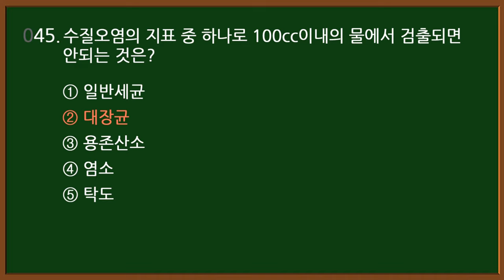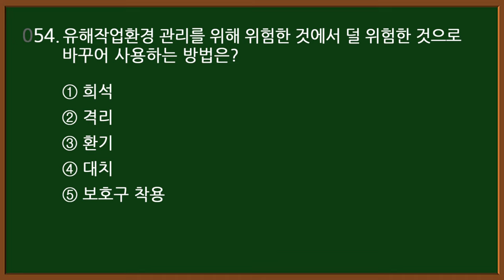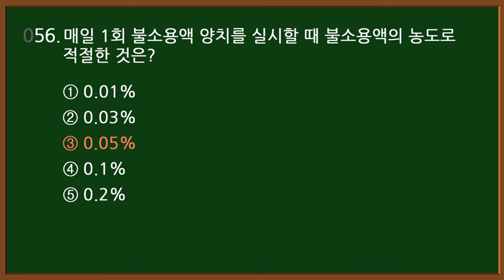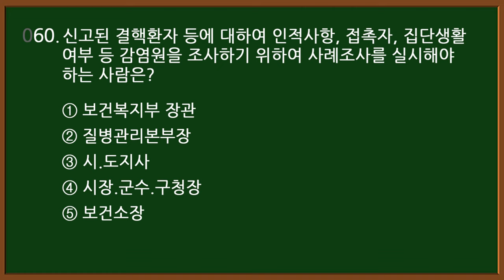#9-3 [2024 간호조무사 자격증] 핵심 20문제